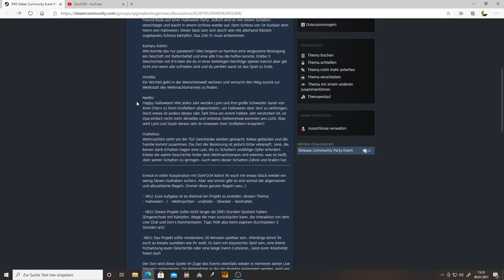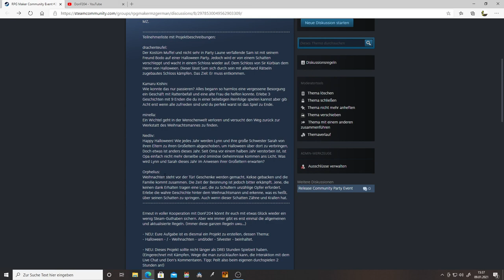Die Einsendungen für das 2. Event